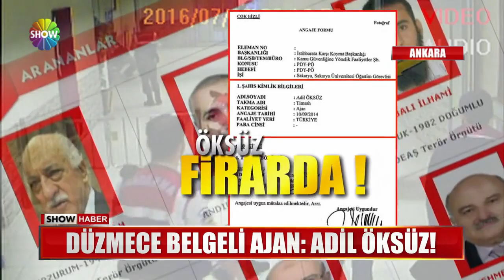Düzmece belgeli ajan: Adil Öksüz!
HAİN DARBE GİRİŞİMİNİN KARA KUTUSU ADİL ÖKSÜZ YURT DIŞINA KAÇINCA, MİT AJANI OLDUĞU İDDİALARI ORTAYA ATILMIŞ, O İDDİAYI DESTEKLEMESİ İÇİN DE BİR TAKIM BELGELER SOSYAL MEDYADA PAYLAŞILMIŞTI. TERÖR ÖRGÜTÜNÜN YAKLANAN MAHREM İMAMI, DÜZMECE BELGEYİ BİZZAT HAZIRLADIĞINI İTİRAF ETTİ.